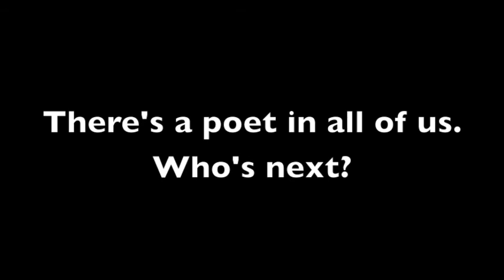Supervisor Chu Poem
District 4 Supervisor Carmen Chu reads her poem about the Sunset for National Poetry Month